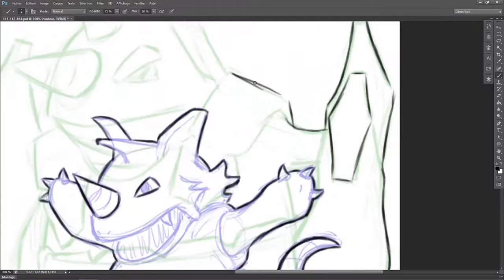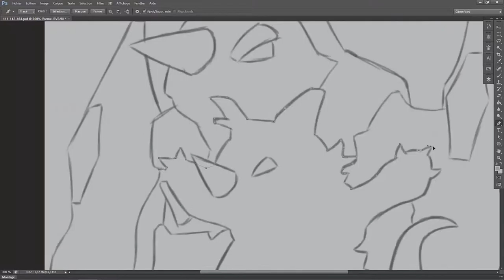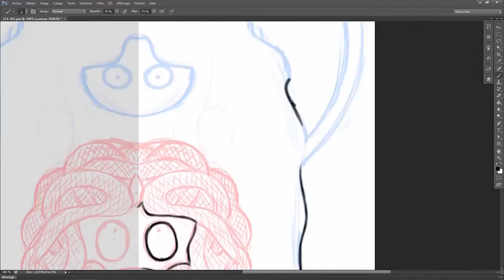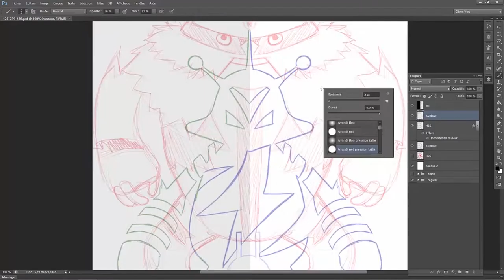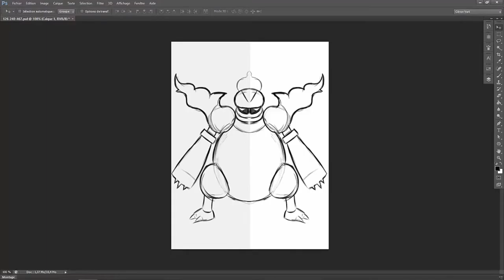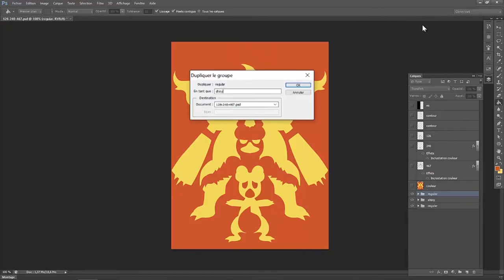Speed Painting #68 Evolution 4G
Un poil en retard cette vidéo, mais elle est là !